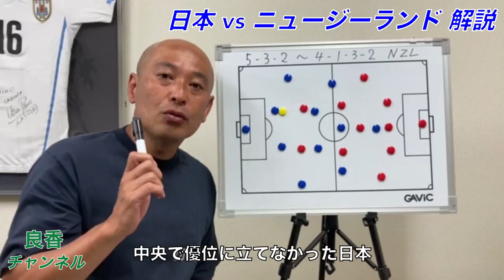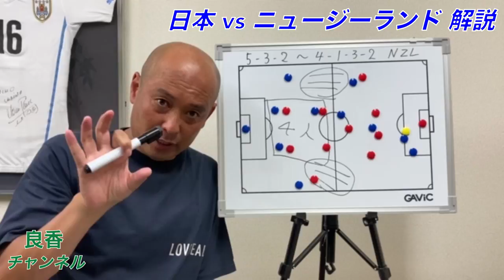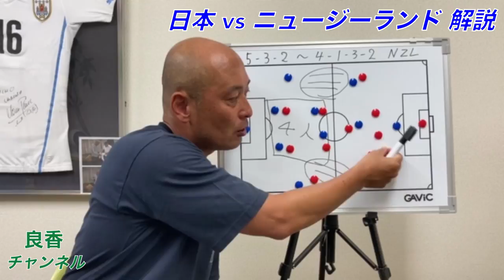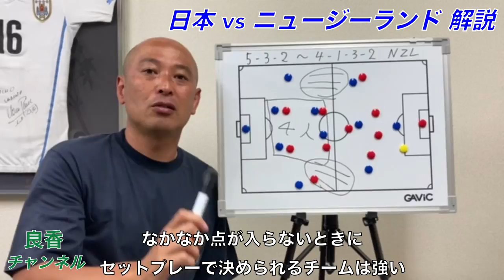【松原良香の試合レビュー♯9】東京五輪サッカー男子 準々決勝 日本vsニュージーランド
昨夜の東京2020サッカー日本代表の準決勝ニュージーランド戦をレビュー！！

特にお伝えしたいのが、GKについて。
GK谷の活躍の裏に、川口能活コーチあり！！